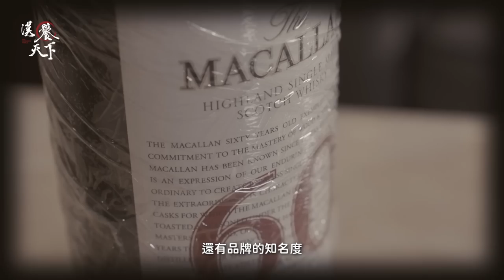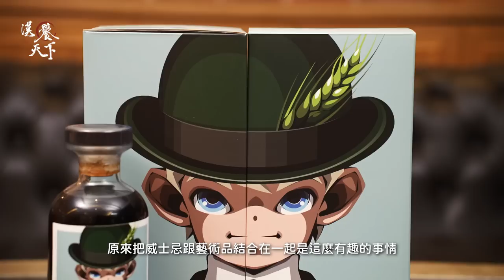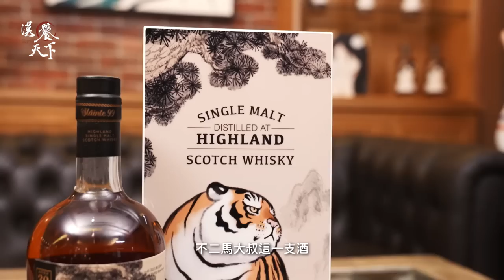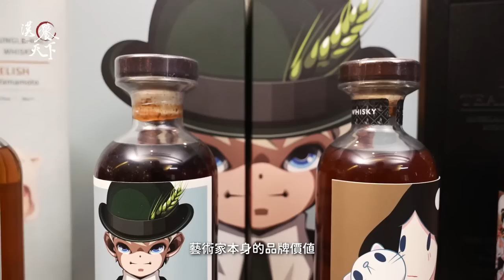如何看出威士忌的價值？漢治哥不藏私傾囊相授｜漢饕天下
【1萬QA中獎名單】
廖國智
黃阿慶
野人超飽
李柏緯
潘星銓
Man YoYo
wsx8481
BIN
JM H
T.K.C
S tanley
李易袁
盧宗賢
Charlie Chen
Ha Ha

回覆姓名、電話、Line ID

逾期自動換人抽選喔！

跟著漢饕天下，一起掏盡天下。

🔺未滿十八歲請勿吸菸飲酒
🔺理性飲酒，禁止酒駕